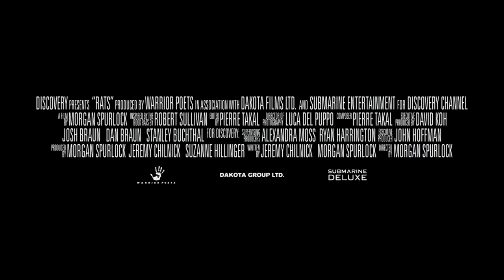Rats Official Trailer 2016 Morgan Spurlock Documentary Movie But The Better version